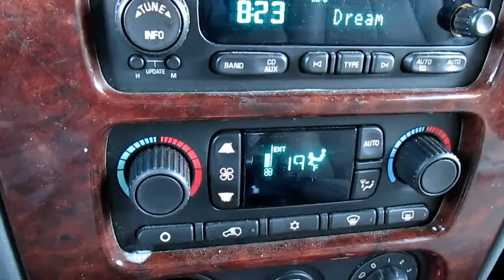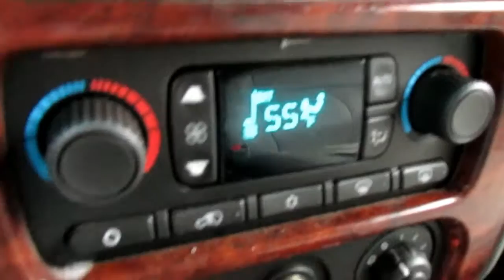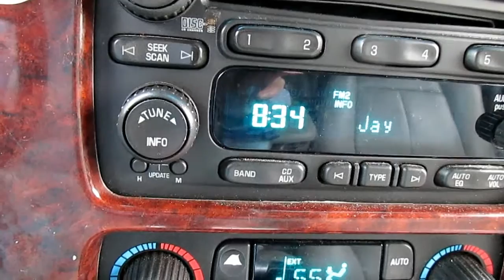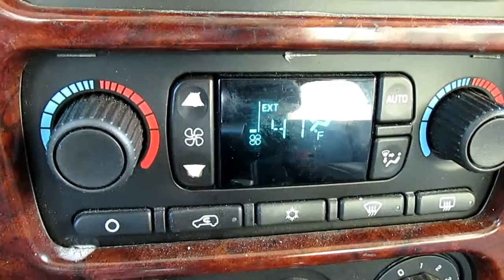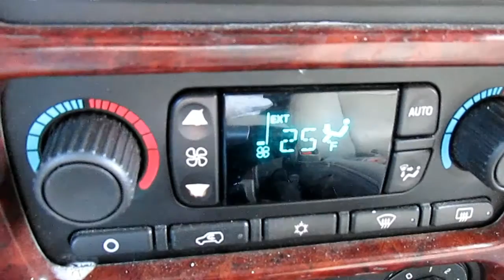Why Does Technology Hate Me So Much?